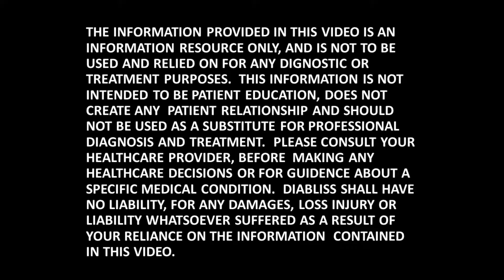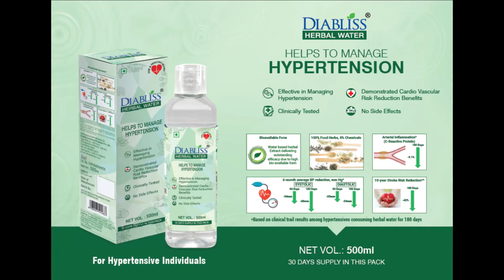Hypertension Prevalence & Risk Factors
This video reviews the prevalence of Hypertension and mortality associated with hypertension in terms of heart attack and stroke. Risks from hypertension is the single largest factor of stroke & cardio vascular disease and mortality globally, accounting for almost 19 million deaths worldwide. The video also discussed substantially increased risks among Asian Indians due to smaller arterial diameters versus Caucasians.